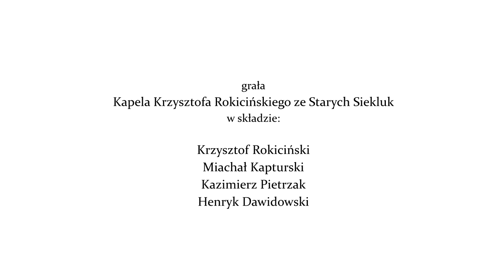Wiejscy Wirtuozi - Kapela Krzysztofa Rokicińskiego ze Starych Siekluk (2 nagranie)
Przedstawiamy występ Kapeli Krzysztofa Rokicińskiego ze Starych Siekluk nagrany w ramach projektu Stowarzyszenia "Razem dla Radomki" pt. "Wiejscy Wirtuozi", dofinansowanego ze środków Samorządu Województwa Mazowieckiego.

Realizacja nagrań i montaż filmów: Piotr Piasta - Rytuał Film Realizator projektu: Stowarzyszenie Lokalna Grupa Działania "Razem dla Radomki”.

Nagranie zrealizowano w Muzeum Wsi Radomskiej w Radomiu